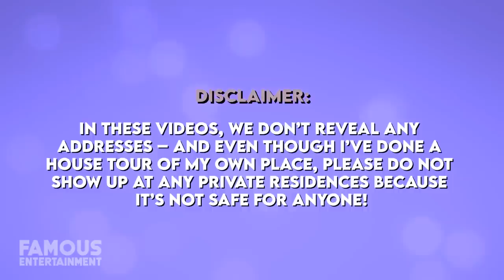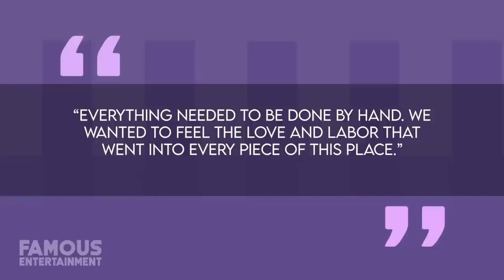Will Smith & Jada Pinkett Smith | House Tour | $12 Million Hidden Hills Mansion & More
Power couple Will and Jada Pinkett Smith already own 8 or more properties, doesn’t mean they’ve stopped purchasing luxury real estate. Just last month it was reported that The Smiths dropped over $11 million on a newly built “Napa Modern” style home in Hidden Hills, not too far from their longtime main residence. Their $42 million custom compound is located just outside Calabasas and it boasts Moroccan-inspired vibes inside with earthy tones and rich colors throughout. Today we’ll check out where Will and Jada call home, including their newest purchase.